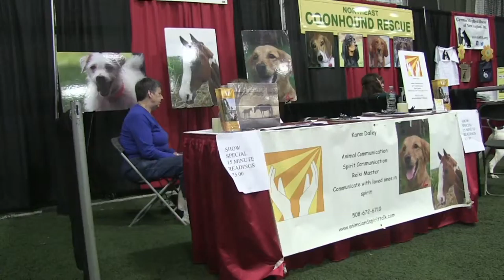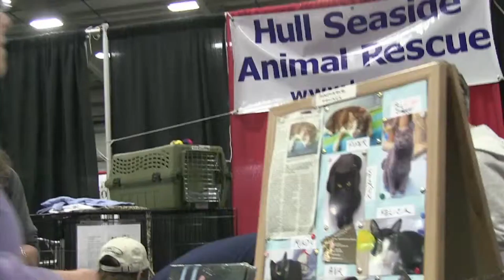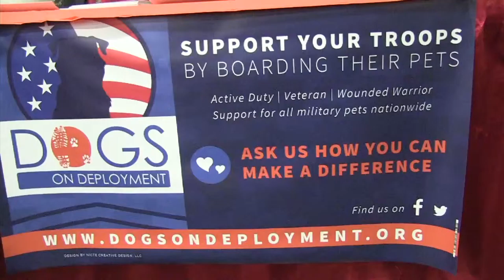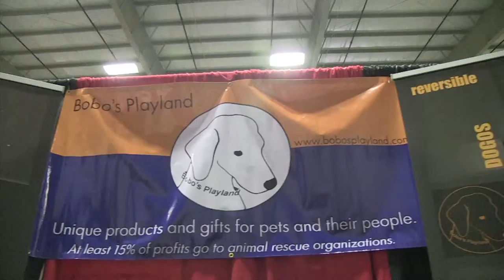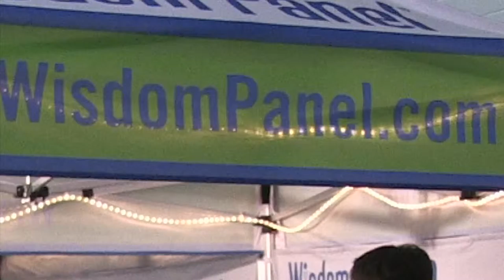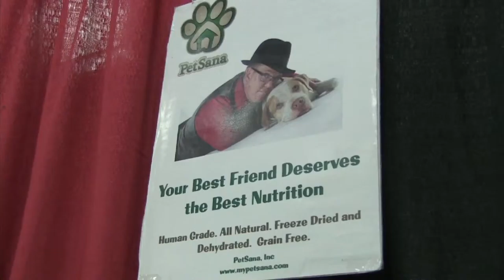Reading Tails - Beantown Pet Expo - 2014